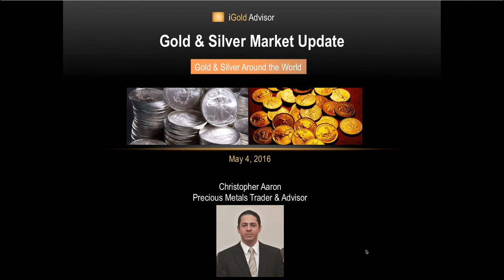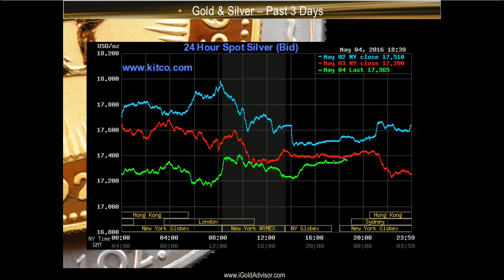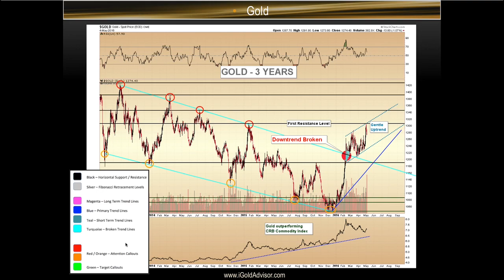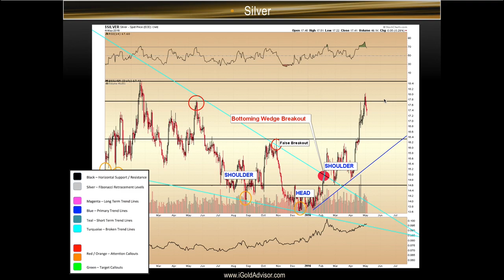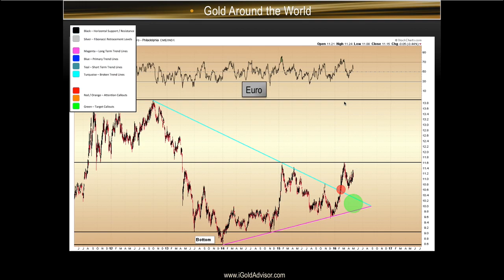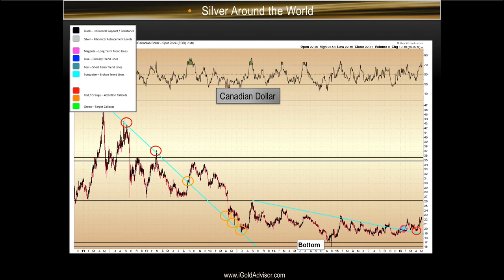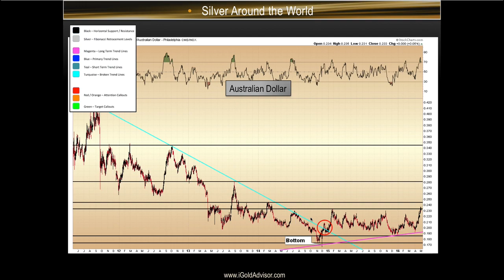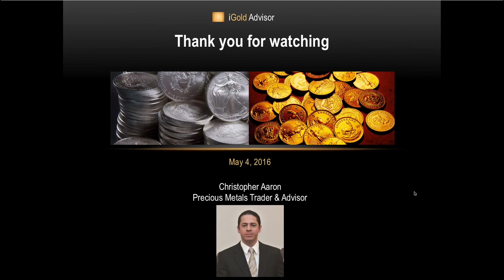Gold & Silver Price Update - May 4, 2016 - British Pound, Euro, Australian & Canadian Dollar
Today we look at gold and silver prices around the world for confirming indicators of a new bull market. Currencies include:

-US Dollar
-Canadian Dollar
-British Pound
-Euro
-Australian Dollar

If you would like to support the independent creation of these videos through a donation, thank you kindly: